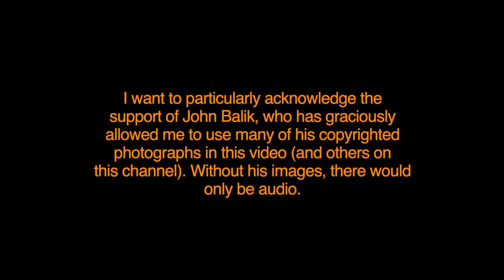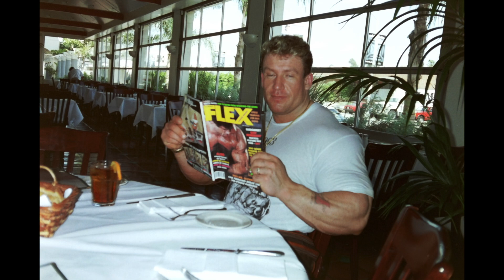MIKE MENTZER: EXCESS CALORIES WILL MAKE YOU FAT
In this video Mike Mentzer shares a story of how Dorian Yates’ advice to one of Mike’s clients to “eat more” to lose fat was nonsensical and resulted in the client gaining fat and becoming more frustrated.